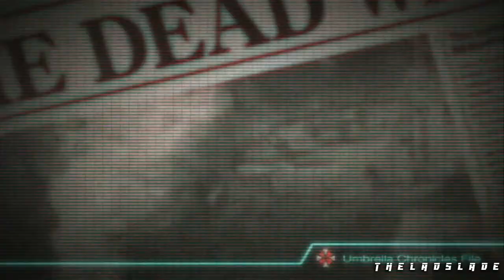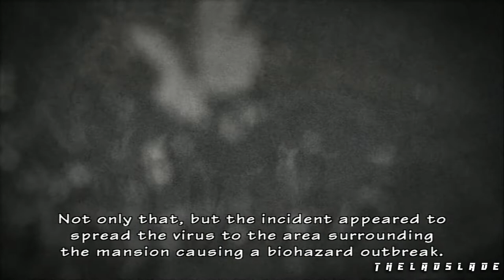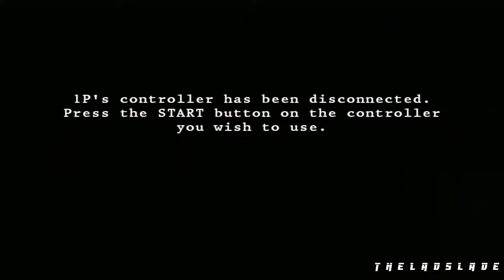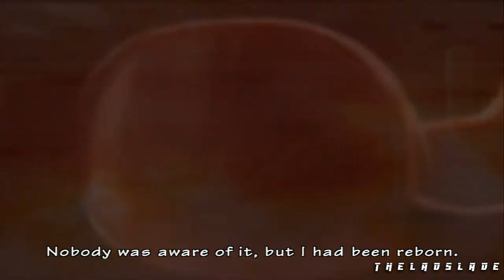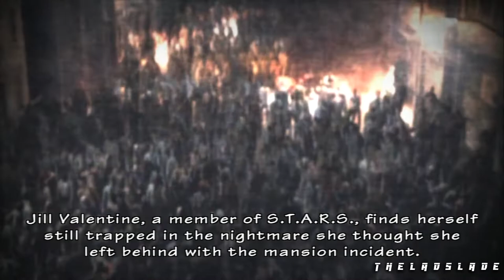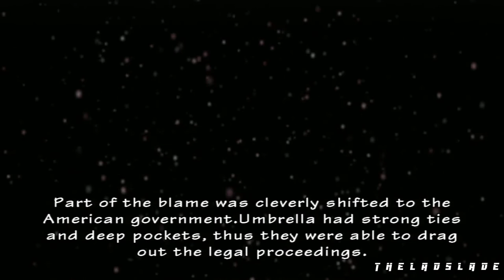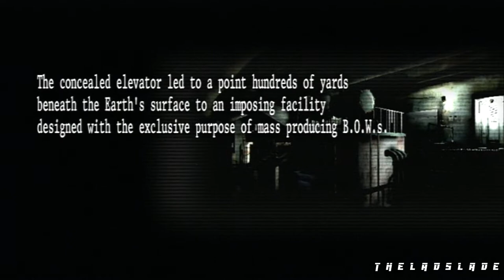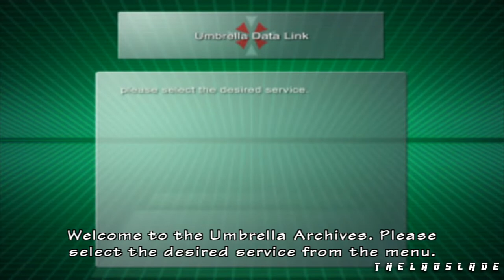Resident Evil The Umbrella Chronicles -Full Game Walkthrough - Full Gameplay Ps3 Zombie Games 🎮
Here I'm presenting You Full Resident Evil The Umbrella Chronicles  Game From Start to Finish
(This Walkthrough Is my personal Playing and not best way to play This Game)

(All Of My Walkthroughs are my personal Playing and strongly Focused On Main Story or Main Campaign )

I Upload Videos like Game Movie, Boss Fights, All BossFights,  Endings Interesting Game Sequences and I Play all Genre Games like From Action-adventure to Survival Horrors I've Got Them All.